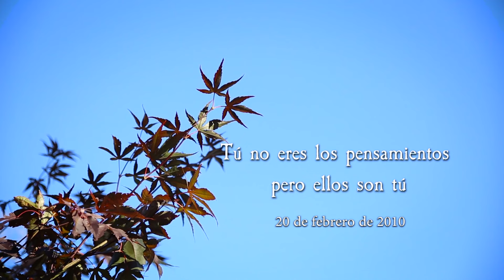Tu no eres los pensamientos pero ellos son tu - por Prabhuji